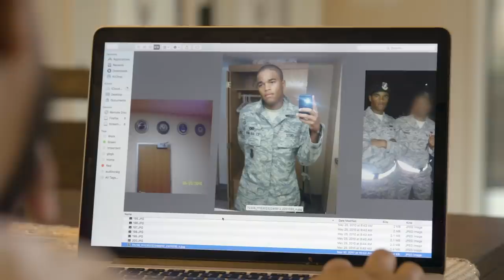We Want A Baby But My Husband Is Paralyzed | LOVE DON'T JUDGE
Kevin and Kassandra are an inter-abled couple, living in California. Air force veteran Kevin is paralysed from the waist down, after trying to kill himself. He credits Kassandra with helping him turn his life around. Together the couple started a Youtube channel to show their life together and to address the realities of being an inter-abled couple. Now married, Kevin and Kassandra want to take the next step and start a family together but after Kevin’s accident, trying for a baby is proving difficult.

Videographer / director: Per Lind, Kevin and Kassandra Ortiz
Producer: Shannon Lane, Nathalie Bonney, Ruby Coote
Editor: Florence Kennard